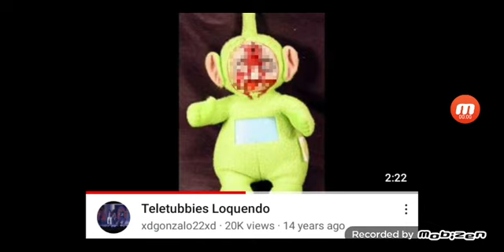I Found Another Disturbing Video Of Teletubbies gets shot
You Won't Believe This, This Is Shocking...
There Is A Video Called "Teletubbies Loquendo" Uploaded By xdgonzalo22xd, And It Shows A Picture Of The Rot Tot Dead Dipsy (Dipsy gets shot Dipsy) (Entire Doll) This Video Was Uploaded 1 Year After Tinky Winky gets shot, Because Tinky Winky gets shot Was Uploaded In 2008, While Teletubbies Loquendo (Xdgonzalo22xd) Was Uploaded In 2009, Even 3 Years Before Dipsy gets shot It's Self,